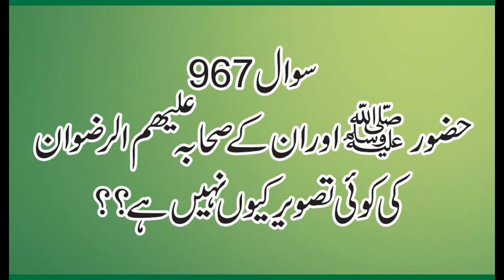967 Huzur S A W L or in ke Shaba ki koi tasvir Q nh he,Allama Syed Shah turab Ul haq Qadri